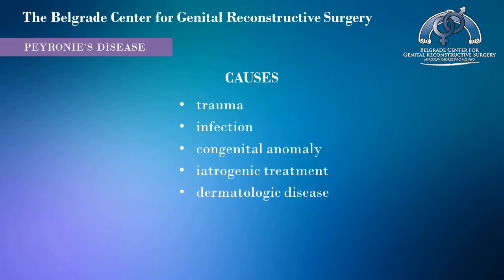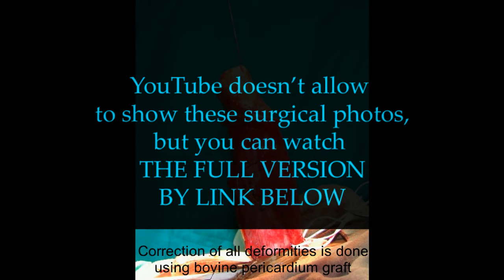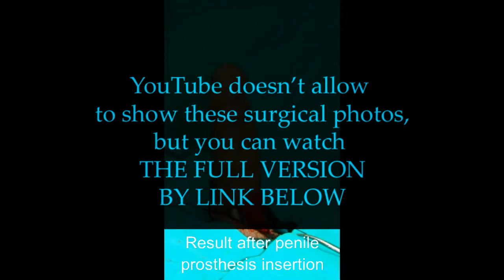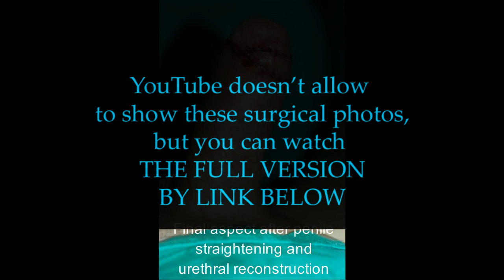Peyronie's Disease: Main Symptoms, Treatment Options, Cases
What are four main symptoms of Peyronie's disease? What is the danger of Peyronie's disease progression? Comparence of effectiveness of conservative and surgical treatment of Peyronie's disease. Peyronie's disease and erectile dysfunction. Postoperative treatment of Peyronie's disease.

This video is about Peyronie's disease which is characterized by the formation of hardened tissue (fibrosis) in the penis that causes pain and bending of the penis. It affects up to 10% of men.

Progression of the disease initially brings pain and various penile sensations, then formation of plaques, finally resulting in curvature, penile retraction and erectile dysfunction. In most cases there are four main symptoms: painful erection, penile deformities or penile shortening in erection, presence of plaque or indurations on penile corpus, and erectile dysfunction. Progression of the disease can lead to shrinking and shortening of the penis and erectile dysfunction, сan make sexual intercourse painful and difficult.

Conservative treatment, such as oral medications, local treatment and intralesional injections, is usually poorly effective, particularly if severe deformity is present. Lately, new medication Xiapex has been available, containing collagenase clostridium histolyticum. It may improve the erection curvature, applied along with gentle stretching and straightening of the penis.

Surgical treatment is required in most cases. There are three options for surgical treatment:
- tunical lengthening procedures,
- procedures including implantation of penile prosthesis,
- tunical shortening procedures.

The first option implies incising the concave side of corpora cavernosa and grafting the defect, and the second one - excising the plaque and implanting the penile prosthesis with or without grafting.

Surgical approach depends on presence of erectile dysfunction and severity of disease. We avoid using plication techniques since they can provoke further shortening of the penis. In patients with preserved erection our preference is grafting procedure that guarantees satisfactory result in straightening and lengthening of the penis.

Using precise geometrical principles in creating and fashioning the graft with appropriate size leads to precise correction with penile lengthening.

Postoperative treatment entails physical therapy by vacuum device which is of crucial importance. If significant erectile dysfunction is present, simultaneous implantation of penile prostheses is performed to obtain suitable penile rigidity.